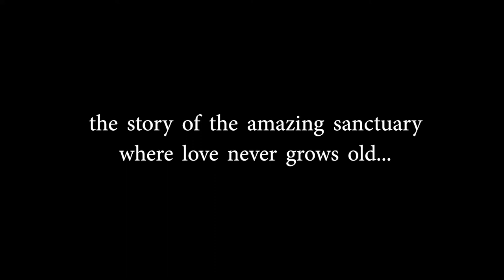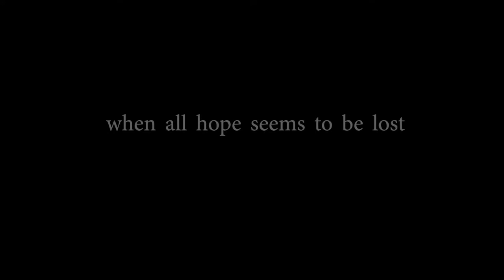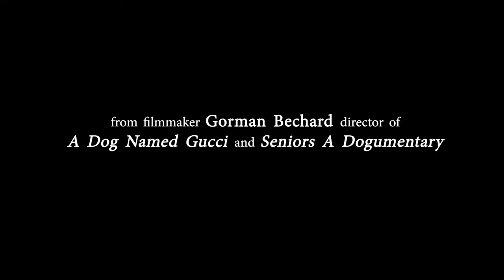OLD FRIENDS A DOGUMENTARY - Trailer 2022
The newest feature-length dogumentary from filmmaker Gorman Bechard, Old Friends, A Dogumentary tells the complete story of the most beloved animal sanctuary in the world, the Old Friends Senior Dog Sanctuary in Mount Juliet, Tennessee. We join founders Zina & Michael Gooden, their amazing staff, and the gang of one hundred plus senior pooches as they parade from their old home into a brand new 20,000 square foot state-of-the-art facility, funded completely by Facebook donations.